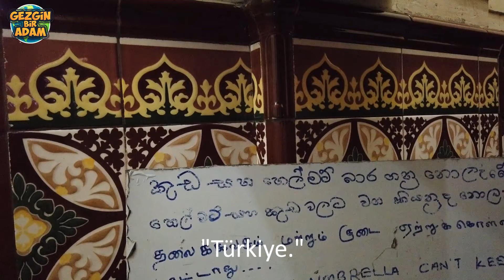COLOMBO'DA KIRMIZI CAMİ (Havuzda Abdest Alıyorlar) Kuleteyn - Colombo, Sri Lanka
Sri Lankanın başkenti Colombo'da İslamın önemli sembollerinden birisi olan Kırmızı Cami  Başkent Colombo limanı yakınında Müslümanlara ait iş yerlerinin yoğun olarak yer aldığı Pettah bölgesinde bulunmaktadır. "Jamiul Alfar, Jummah Mescidi", Tamilce'de "Samman Kottu Palli", Sinhalca'da ise "Rathu Palliya" adlarıyla biliniyor. Kırmızı camiye gelen cami cemaati mescidin havuz bölümünde abdest alıyorlar.

Mimarisi ve renginden dolayı halk arasında "Kırmızı Mescit" olarak adlandırılan cami, Hindistan'ın güneyinden Sri Lanka'ya gelen seyyah Müslüman tüccarlar tarafından 1908 yılında inşa edilmiştir, Cami avlusunda bulunan küçük havuz da abdest alan dindaşlarımızla ayak üstü sohbet ettim, umarım videoyu beğenirsiniz.